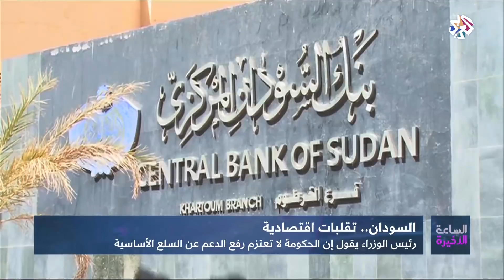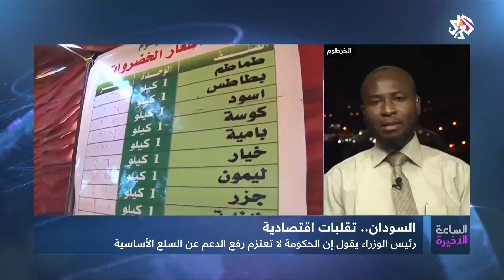الساعة الأخيرة│السودان .. تقلبات اقتصادية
نفى رئيس وزراء السودان معتز موسى، وجود خطط لدى الحكومة تقضي برفع الدعم عن السلع الأساسية في الوقت الذي ترتفع فيه نسبة التضخم.
وكانت الحكومة السودانية قررت خفض سعر صرف الجنيه بموجب آلية جديدة تسمح للبنوك وشركات الصرافة المحلية بتحديد سعر الصرف يوميا.